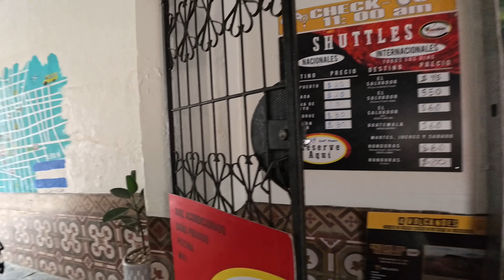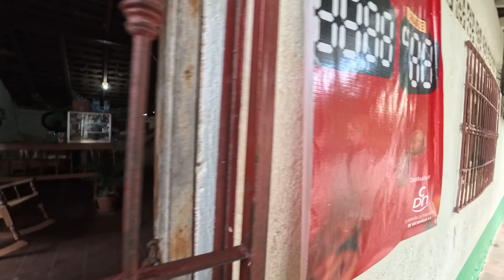CRAZY CHICKEN BUSES of NICARAGUA 🇳🇮🇳🇮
Step aboard the crazy chicken buses of Nicaragua, where every ride is an adventure! In this video, I explore the vibrant, chaotic, and unique world of Nicaragua’s iconic public transportation. These colorful, repurposed American school buses are a staple of daily life here, transporting people, goods, and even animals across the country.

From the wild, crowded interiors to the non-stop hustle of vendors jumping on and off, the chicken buses are more than just transport—they’re a full-blown cultural experience! Expect blaring music, tightly packed seats, and a ride that’s anything but smooth. Whether you’re squeezed in next to a local farmer or sitting on top of a bus full of goods, every trip on these buses is filled with energy and surprises.

I’ll take you along for the ride as I experience these bumpy, fast-paced, and sometimes mind-boggling bus journeys across Nicaragua. Get ready for colorful bus decorations, wild driving, and lots of local flavor. If you’ve ever wondered what it’s like to travel like a local in Central America, this video will give you an up-close look at the chicken bus phenomenon.

From the cities to the countryside, these buses are the lifeline of Nicaragua, connecting the country in ways you have to see to believe.